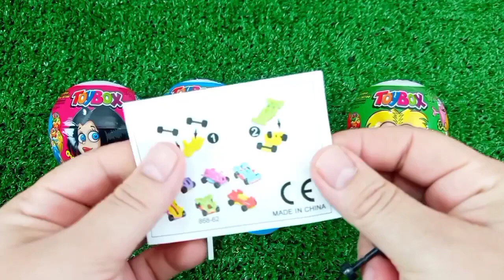Satisfying, Candy Unboxing video, Asmr Lollipops and Sweets ASMR Opening - Yummy Rainbow Lollipop